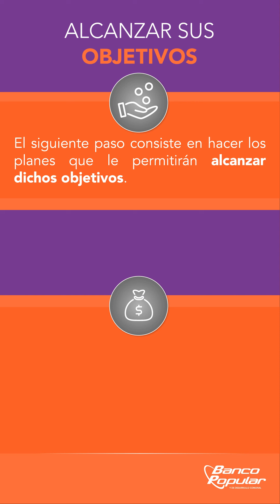Consejos para la planificación financiera de su futuro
Sitio Web Cajeros Automáticos y Multiservicios
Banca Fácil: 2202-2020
Servicio Punto BP ubicados en diferentes comercios en todo el país.

Estamos para servirle.